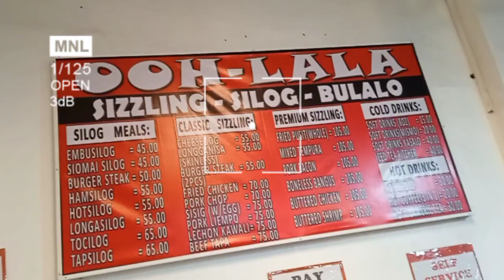Unlirice experience with sizzling plate (unli rice it's not for us😂)